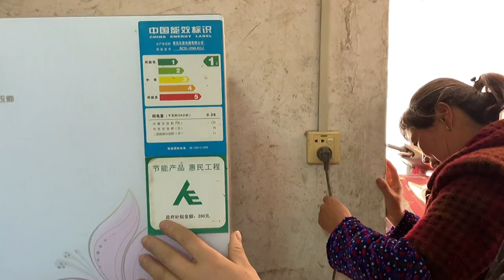婆婆的冰箱不夠用，小白花3188買一個超大號，這配置太划算了！ 【鄉野小希】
婆婆的冰太小，不夠用了，小白花3188元買了一個雙開門的冰箱，這配置太划算了~